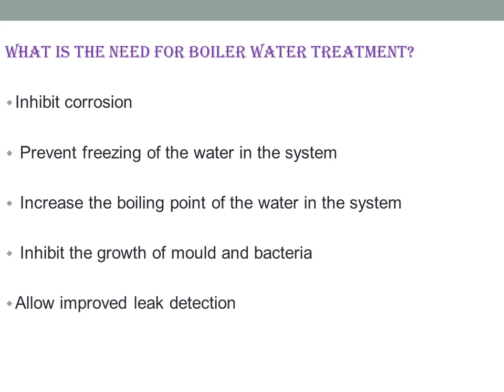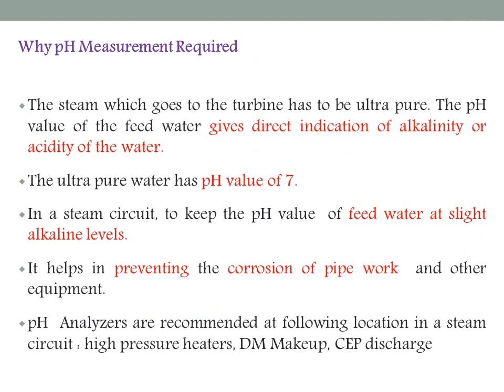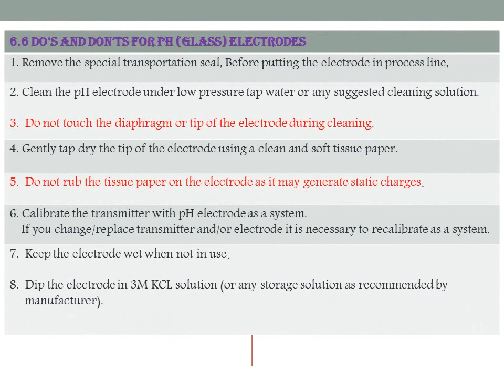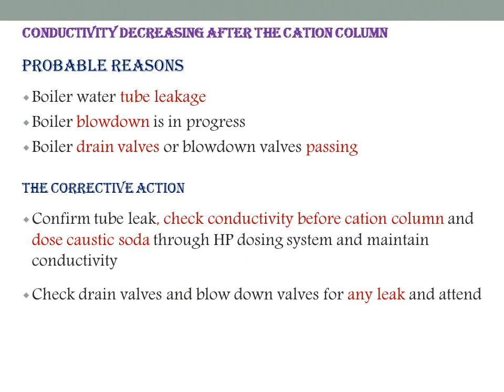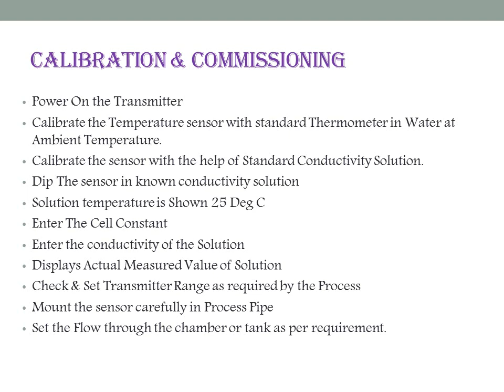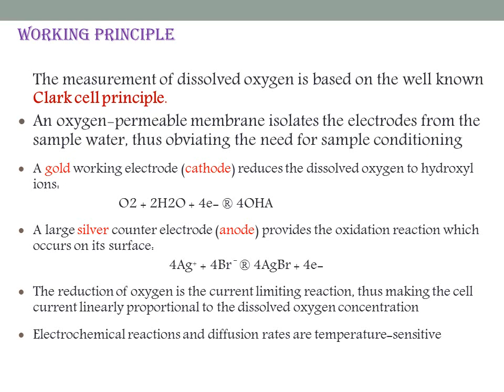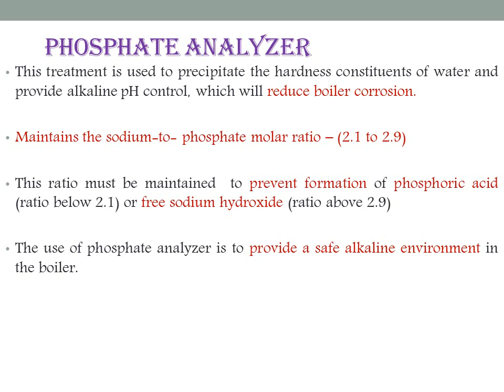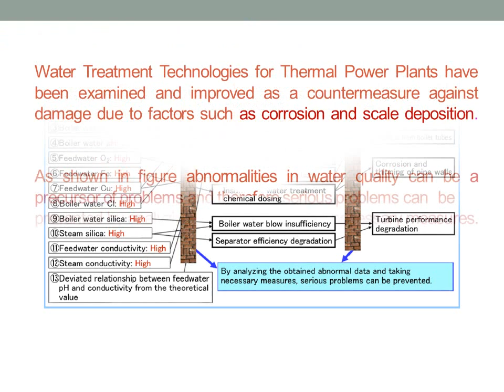SWAS Analyzer Working Principle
Principle of Operation of SWAS Analyzer.